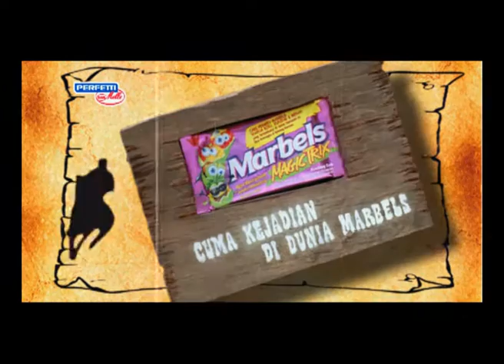MARBELS bigger size09